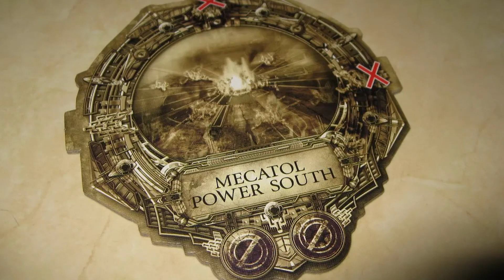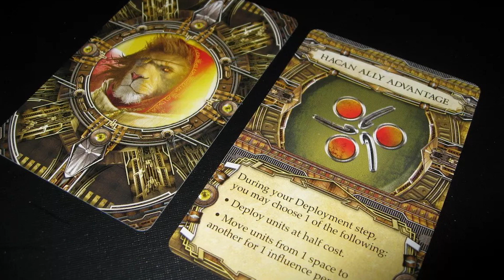#229. Rex: Final Days of an Empire | Egyperces társasjátékismertető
A videó elkészítésében külön köszönöm barátom, Desrix segítségét, akinek könyvekről, filmekről, játékokról írt cikkeinek többségét itt olvashatjátok
Társasjáték Game Obscura Egyperces ismertető: Rex: Final Days of an Empire